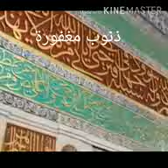🕋مولد النَّبيِّﷺ نهجُ حَياة🕋*رسول الله كأنك تنظر إليه وتراه**ذنوب مغفورة*